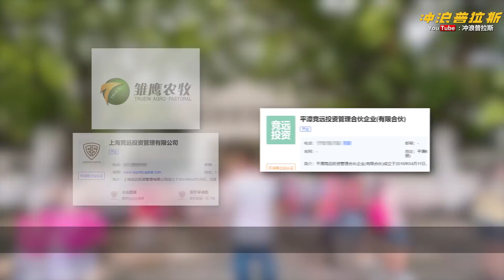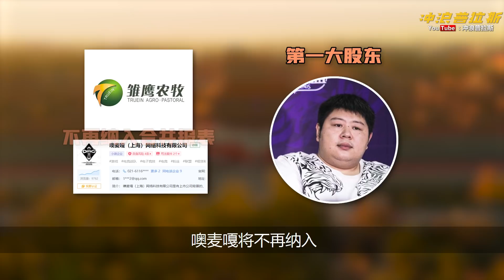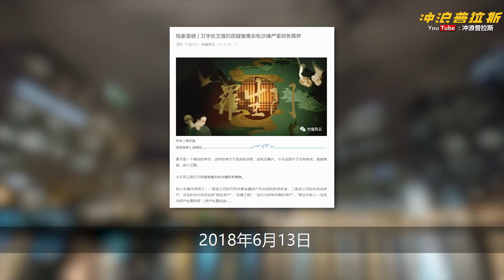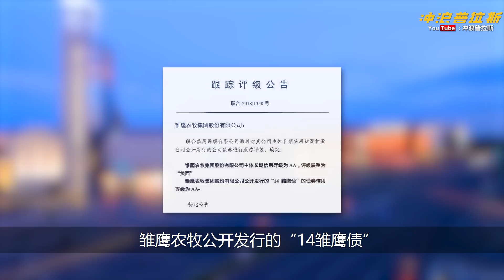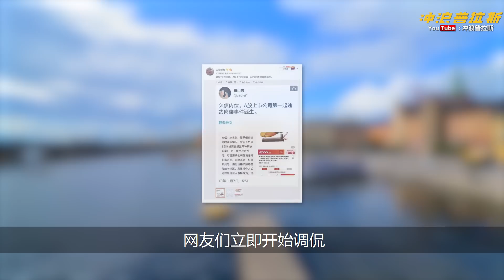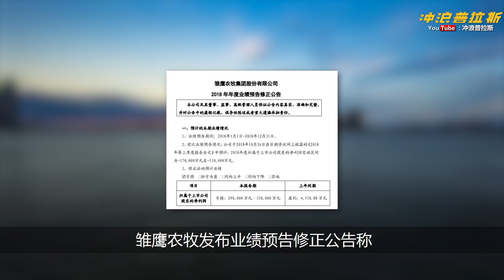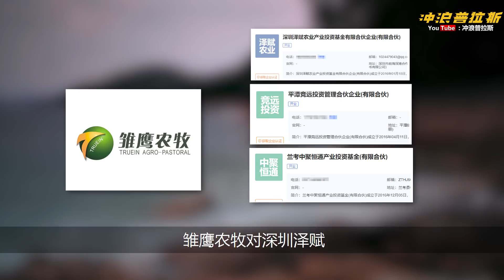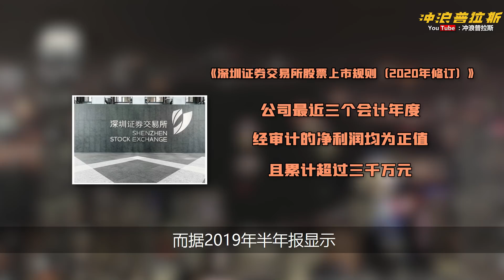倒腾资本，砸钱玩电竞，饿死百万头猪，无奈欠债肉偿，复盘一代养殖巨头的覆灭之路【中国商业史25】下集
【中国商业史25】雏鹰农牧 下集：倒腾资本，砸钱玩电竞，饿死百万头猪，复盘一代养殖巨头的覆灭之路
这家企业的猪，为什么养着养着就突然饿死了？
为什么中国猪肉市场，肉价一度涨至百元大关？
王思聪和这家养猪企业，又有着什么样千丝万缕的联系？
欠债肉偿，到底又是怎么一回事？